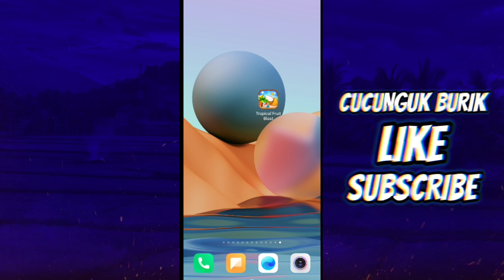TERBARU! Game Penghasil Uang 2022 Terbukti Membayar | Penghasil Saldo Dana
oke bro balik lagi di channel cucunguk burik, oke pada kesempatan kali ini gua membahas lagi game penghasil uang yang sudah terbukti membayar dan bisa kita tarik melalui akun dana, nah jadi buat kalian yang mau main gamenya kalian bisa langsung ke PlayStore dan ketikan Tropical Fruit Blast karna game ini tidak bisa mengundang teman!

oke sekian dan terimakasih semoga bermanfaat!

tropical fruit blast
tropical fruit blast terbukti membayar